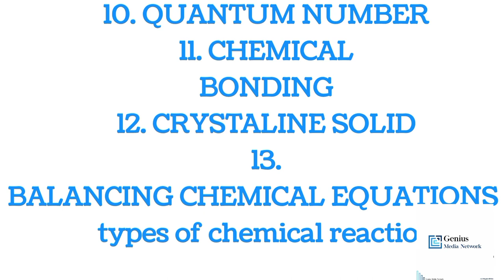100LEVEL | CHEMISTRY COURSE OUTLINE (CHM 101)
This video outlines the course content for CHEMISTRY, for first year student in the university.

watch now, comments,like and subscrible for more details